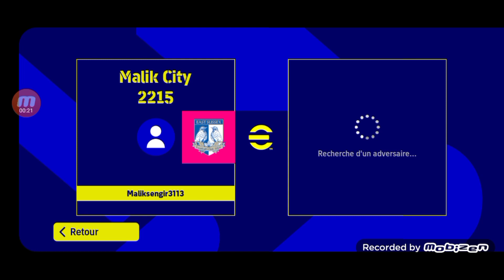Eid mubarak équipe Musulman sur efootball 23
⭐N'oubliez pas de LIKE et de COMMENTER pour plus de vidéos ! ⭐